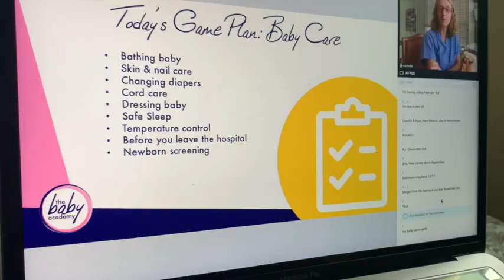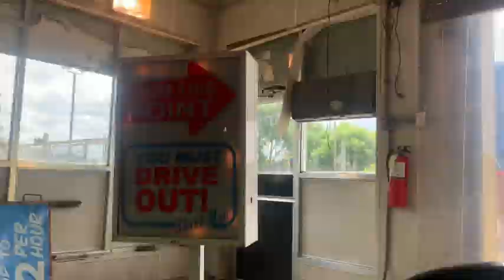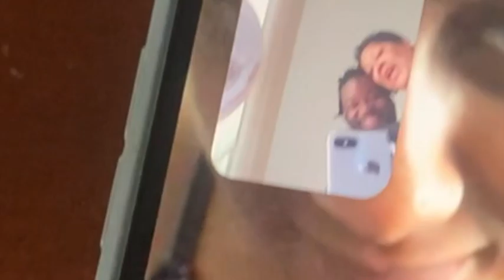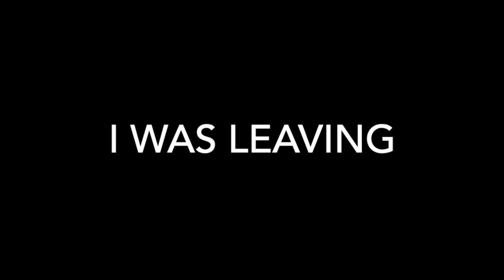Ep.27... Poor Midnight..Imma handyman...Wife trying to kill me...not really...